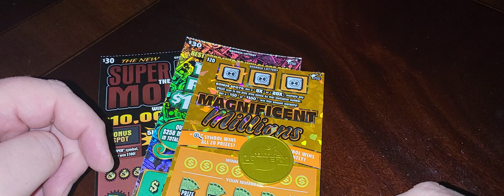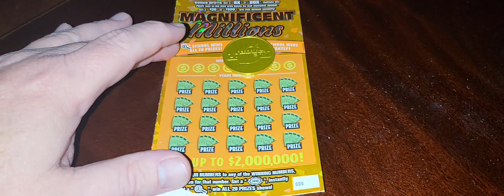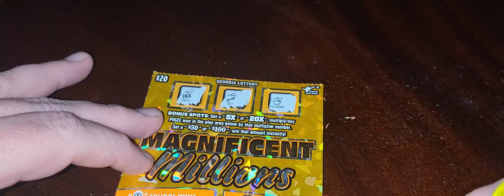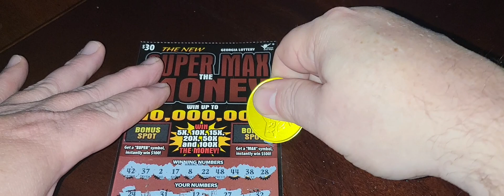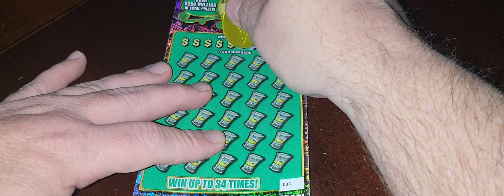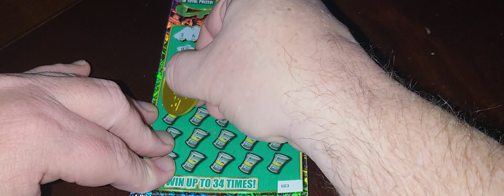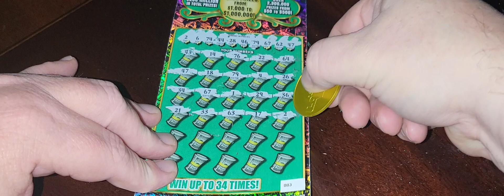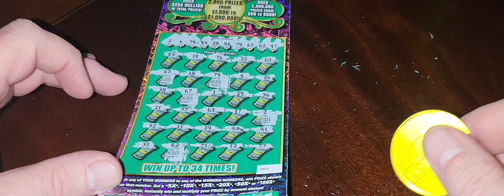Day after Christmas BOOM! Georgia Lottery Scratch off tickets